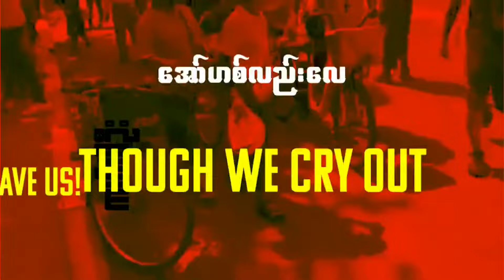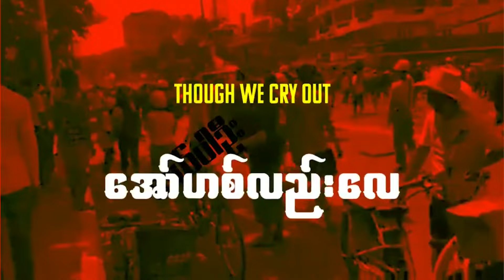War Criminals (တော်လှန်ရေးတေးဂီတ)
(တေးရေး)ခန့်ညား၊ (တေးဆို)ခန့်ညား၊ ဝီလယံစံပီး